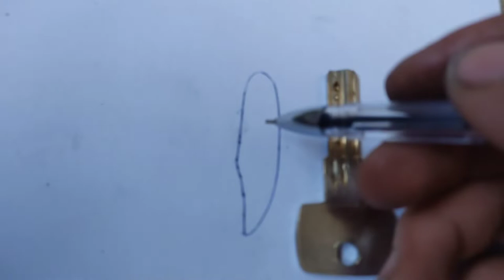Knife making _ Making a Folding Key Knife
In this video I showed how to make a folding knife from the key